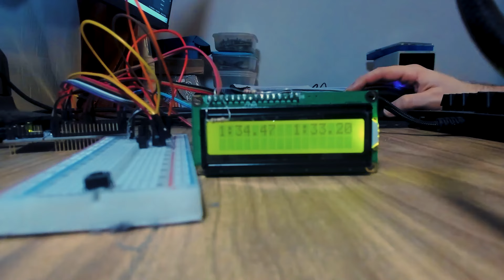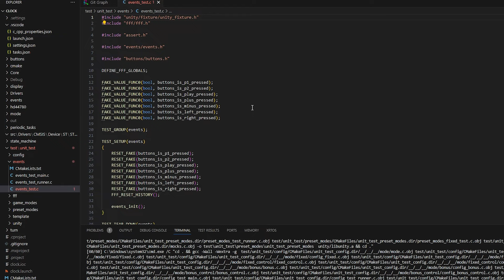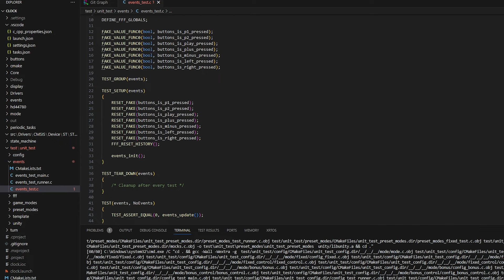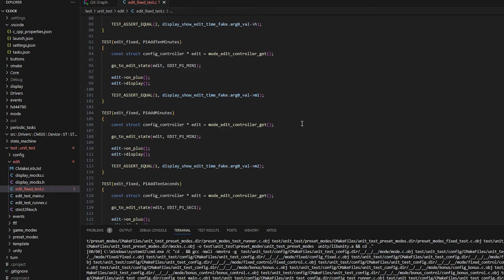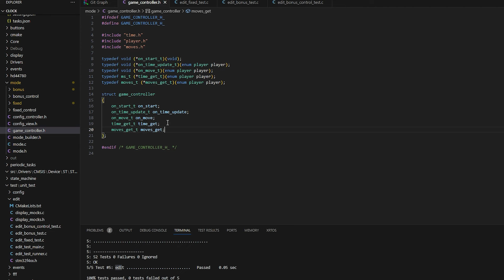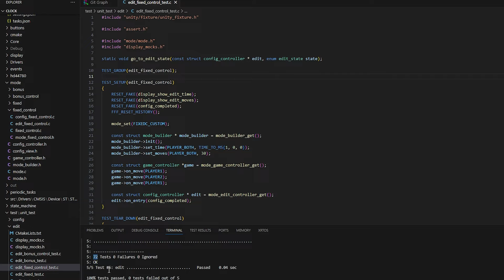[Zegar szachowy #11] Tryb edycji